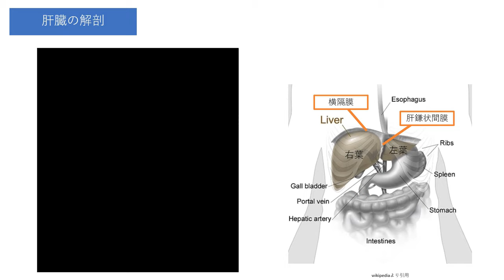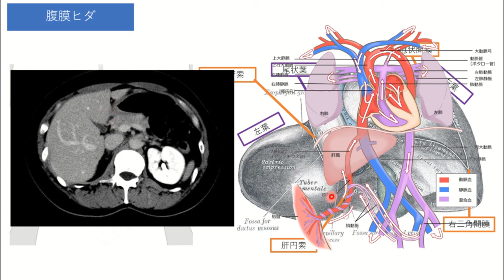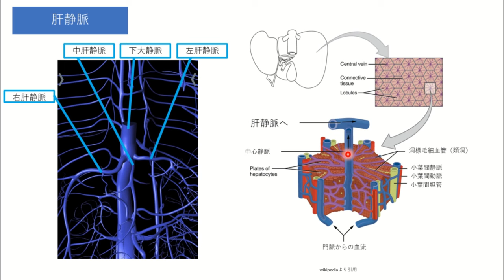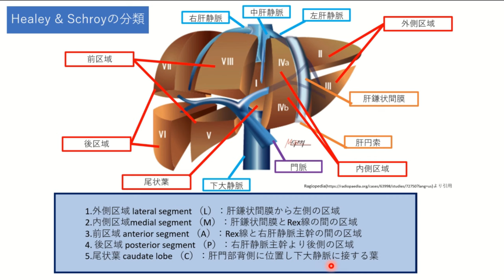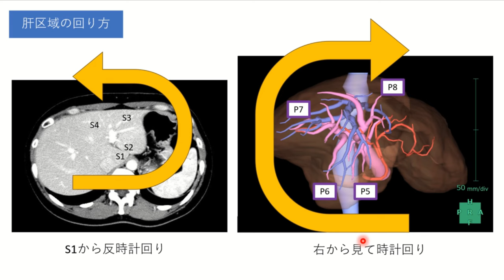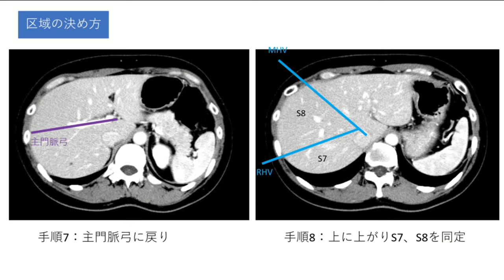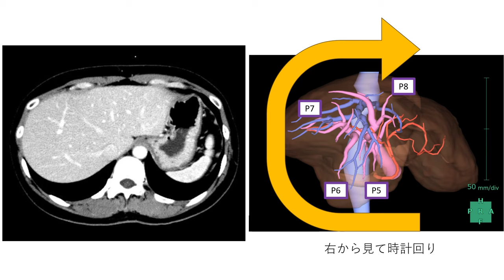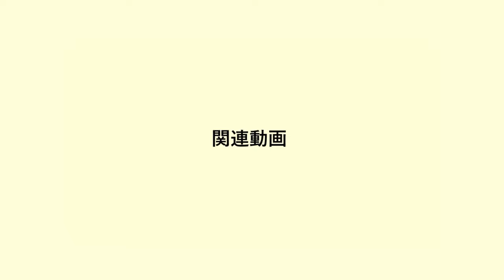肝区域の画像解剖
今回のテーマは「肝区域の画像解剖」です。
放射線技師が撮影する画像上で、肝臓の病変がどこにあるのかを表すために使われる地図が肝区域です。
肝区域に関してはどのようなルールで番号が振られているのか、または番号がなかなか覚えられないという方も多いと思います。
この動画では肝臓の基本解剖、肝区域のルールについて説明し、画像上でどのように肝区域をつけていくのかを徹底解説していこうと思います。
この動画を見ることで肝疾患の画像診断について医師と対等に話せるように練習していきましょう。